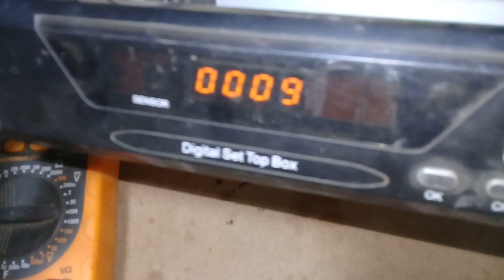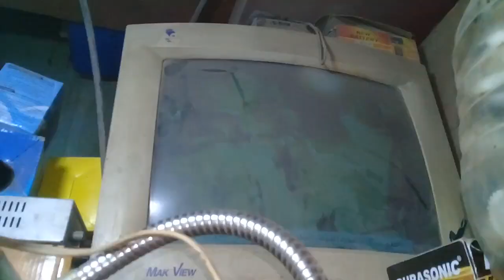كيفية تصليح الرسيفر بالولاعه/jac sat333/قاطع أشاره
كيفية تصليح الرسيفر بالولاعه/jac sat333/قاطع أشاره/اصلاح ريسيفر قاطع اشاره
الفيديو الثانى جاك 333 وشرح خاص بقطع الاشارة
جاك 333 قاطع اشارة#تصليح_ رسيفر_ بالولاعة
لاتنسوا اللايك والاشتراك والتعليق ورن الجرس ليصلكم الجديد